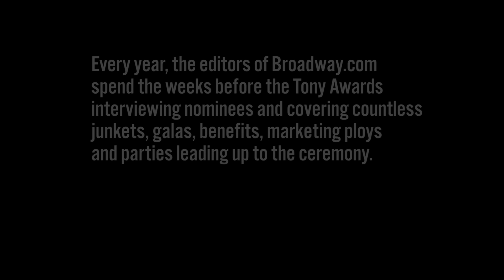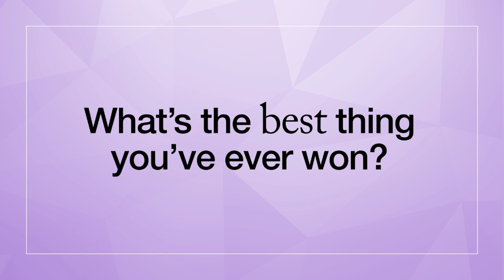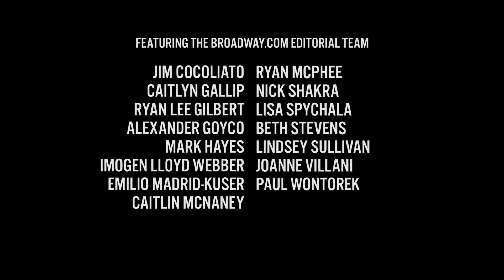Broadway.com/The Broadway Channel Presents THE TONY BEAT Episode 2: The Room Where It Happens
The editors of Broadway.com are taking you behind the scenes for this season's Tony Award season. Episode two concerns the Tony nominee junket at the Paramount Hotel in Times Square.

DIRECTED BY
SACHIN DHARWADKER

EXECUTIVE PRODUCER
PAUL WONTOREK

PRODUCERS
IMOGEN LLOYD WEBBER
BETH STEVENS

ADDITIONAL PHOTOGRAPHY
JIM COCOLIATO
ALEXANDER GOYCO
NICK SHAKRA

FEATURING THE BROADWAY.COM
EDITORIAL TEAM

JIM COCOLIATO
CAITLYN GALLIP
RYAN LEE GILBERT
ALEXANDER GOYCO
MARK HAYES
IMOGEN LLOYD WEBBER
EMILIO MADRID-KUSER
CAITLIN MCNANEY
RYAN MCPHEE
NICK SHAKRA
LISA SPYCHALA
BETH STEVENS
LINDSEY SULLIVAN
JOANNE VILLANI
PAUL WONTOREK